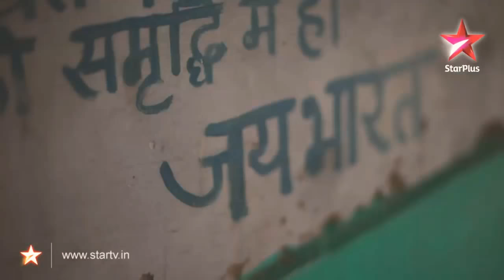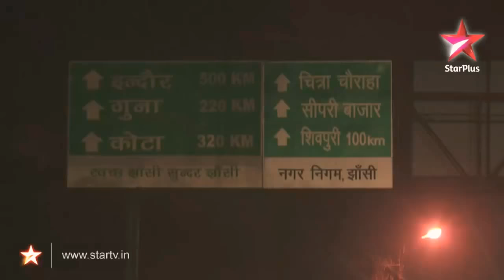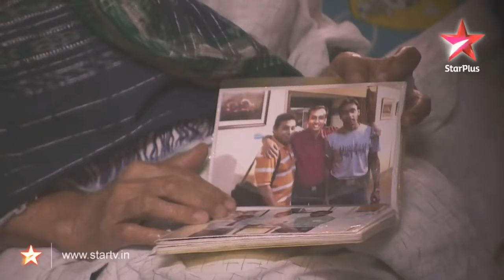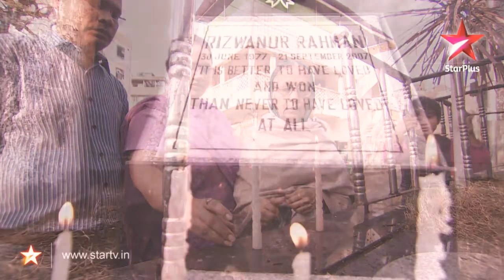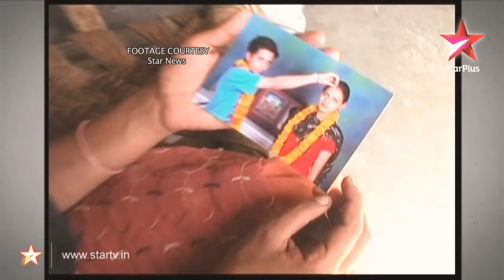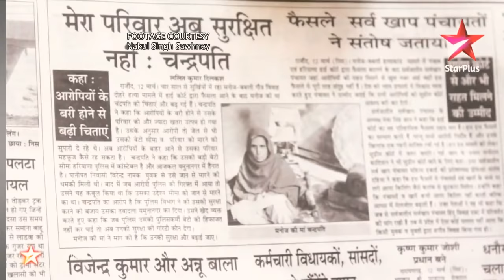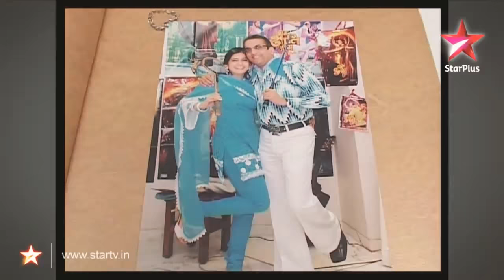Love marriage vs arrange marriage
Relationship between couples and define love and arrange marriage